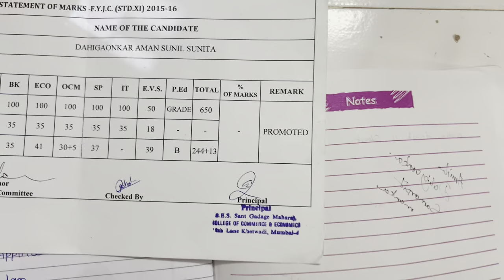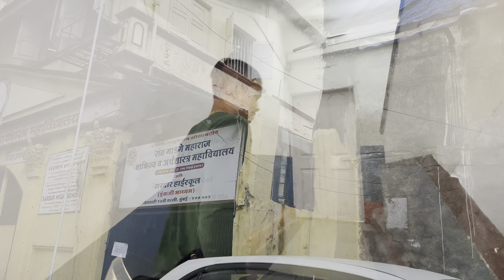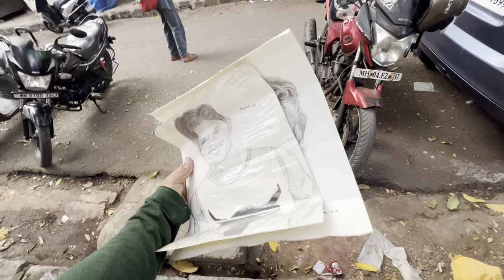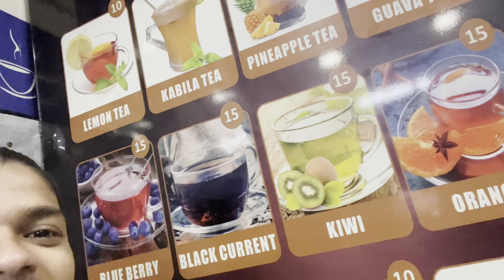142nd VLOG🤩 | eka divsat kiti ti धादंल 😹 | Ghatkopar & Dagdi chawl show | AmanDahigaonkar